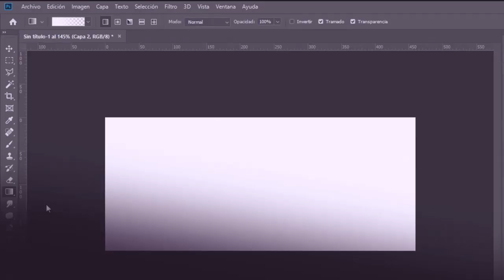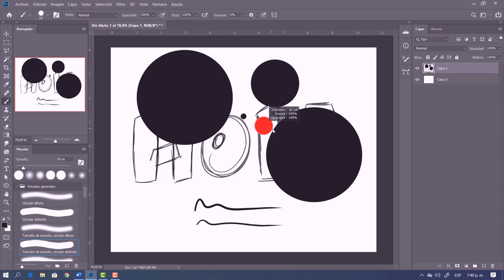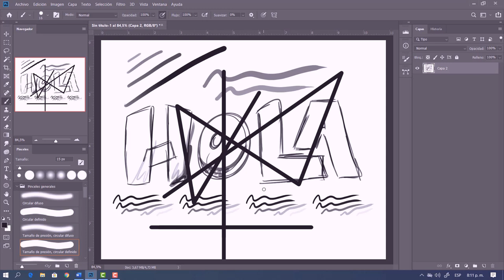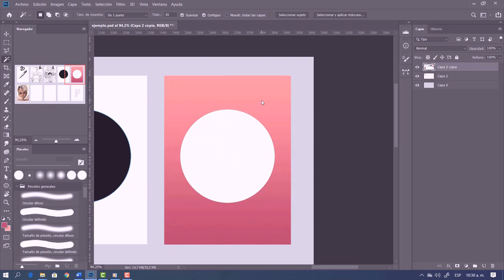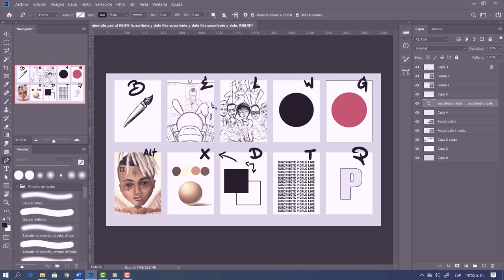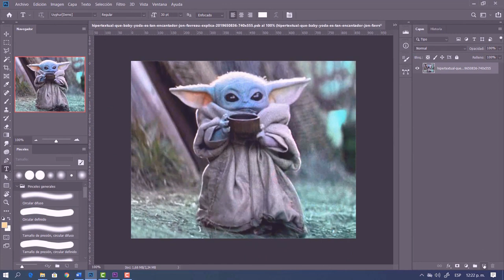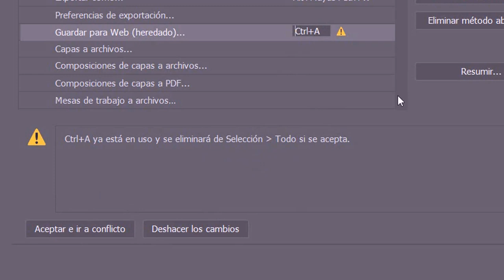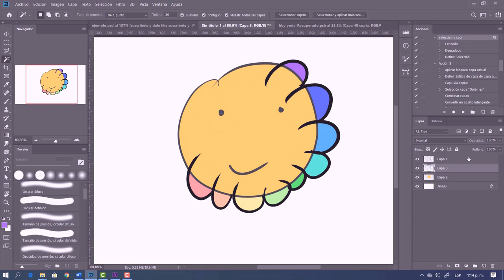Funciones Básicas, Avanzadas, 😱 Y SECRETAS de Photoshop 🎨 Cap 2/10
Hoy les voy a enseñar las técnicas, atajos de teclado, y funciones que he aprendido en todo estos años usando Photoshop , espero que toda esta información los ayude a pasar de un nivel básico a un nivel mas

00:00 - 05:56  0- Intro
05:56 - 20:17  1- Atajos generales
20:17 - 33:54  2- Atajos De Herramientas
33:54 - 50:52  3- Funciones en ventana capa
50:52 - 56:41  4- Crear atajos